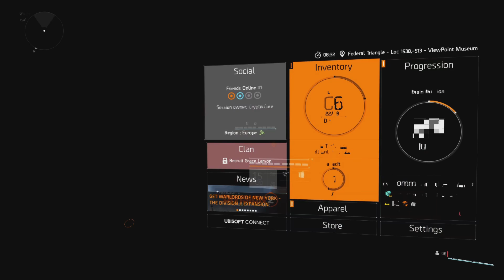Division 2 - hard play - View Point Museum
Tom Clancy's The Division 2 is an online-only action role-playing video game developed by Massive Entertainment and published by Ubisoft. The sequel to Tom Clancy's The Division (2016), it is set in a near-future Washington, D.C., in the aftermath of a genetically engineered virus known as "Green Poison" being released, and follows an agent of the Strategic Homeland Division as they try to rebuild the city. The game was released for PlayStation 4, Windows, and Xbox One on March 15, 2019. Tom Clancy's The Division 2 is an online-only action role-playing video game developed by Massive Entertainment and published by Ubisoft. The sequel to Tom Clancy's The Division (2016), it is set in a near-future Washington, D.C., in the aftermath of a genetically engineered virus known as "Green Poison" being released, and follows an agent of the Strategic Homeland Division as they try to rebuild the city. The game was released for PlayStation 4, Windows, and Xbox One on March 15, 2019.